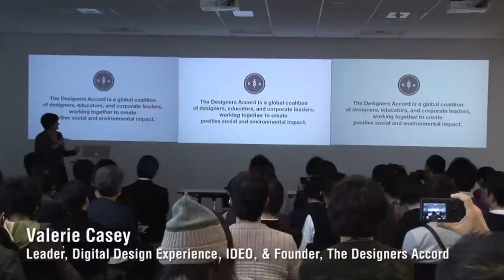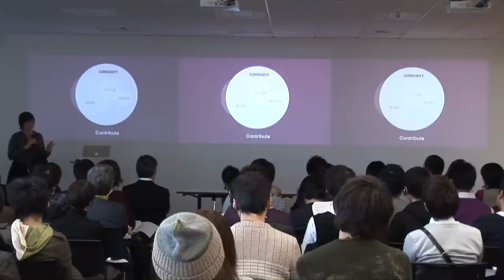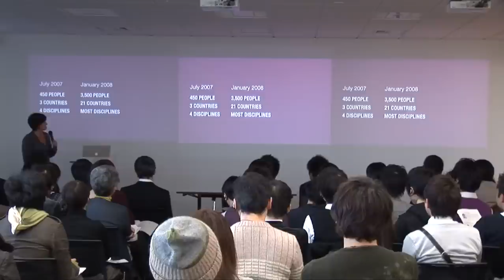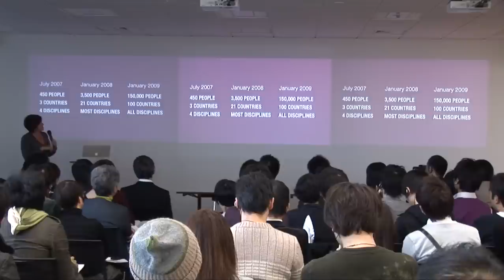Valerie Casey on the Designers Accord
Valerie Casey, Leader of the Digital Design Experience at IDEO, speaks about The Designers Accord, which she founded in 2007, at the Social Design forum held in Tokyo, Japan on February 8, 2009.

The forum was presented as part of Japan Societys Innovators Network,